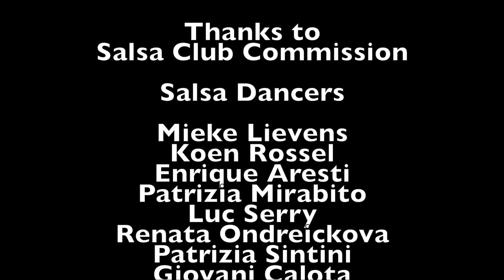Salsa Info Day 2017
Salsa Cubana - Rueda de Casino - Salsa Club Commission performance in the European Institutions in Brussels  - 15 March 2017